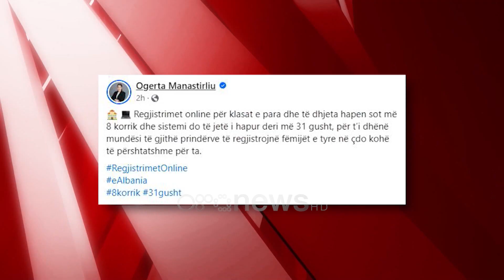Nis regjistrimi në klasën e parë/Aplikimi përmes “e-Albania”,procedurat e për shkollat profesionale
Ministria e Arsimit ka bërë të ditur nisjen e regjistrimit të fëmijëve në klasën e parë dhe për gjimnazet. Gjithçka do të realizohet përmes “e-Albania”, për të shmangur vendosjen e nxënësve larg zonave të banuara

Nga kjo e hënë ka nisur regjistrimi i fëmijëve në klasën e parë dhe në atë të dhjetë. Në deklaratën për mediet bëhet e ditur se gjithçka do të zhvillohet online në “e-Albania” prej prindërve ose nga kujdestari i nxënësit.

Për këtë proces afati maksimal është lënë data 31 korrik, një periudhë e konsideruar e mjaftueshme.

Procedurat do të jenë të hapura si për të vegjlit që ulen për herë të parë në bankat e shkollës, ashtu edhe për ata që do të nisin gjimnazin, qoftë të përgjithshëm, të mesme të orientuar, apo profesionale.

Një tjetër kategori do të jenë të rinjtë që do të kërkojnë të jenë pjesë e gjimnazit të pjesshëm që I përket moshës mbi 18-vjeçare.